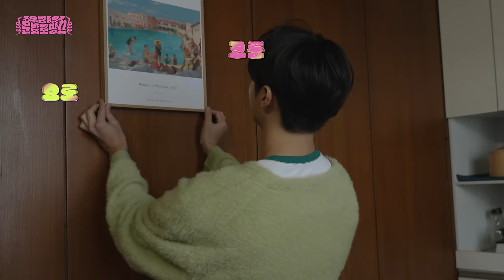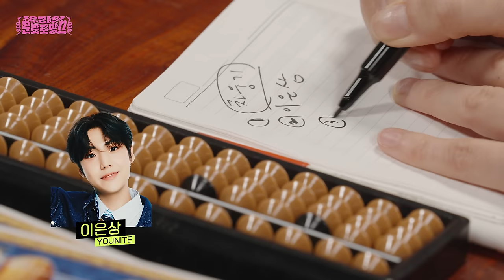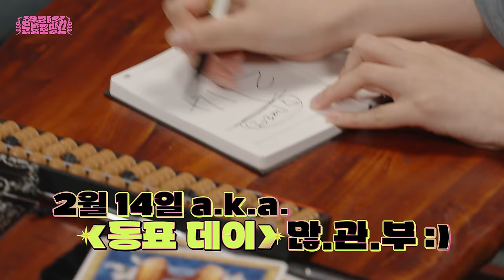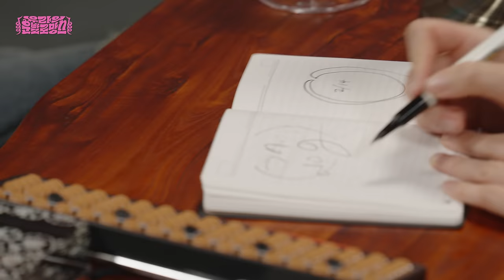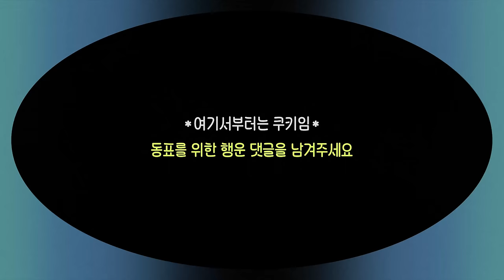미래에셋한테 죄송하고 감사한 이유 | 유라의 운빨로망스 EP2. 손동표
연하남 만나는 유라와 연하남 동표 (하지만 논란에 휩싸이고 싶진 않음)

운세상담하다가 친구 먹는 토크쇼
[유라의 운빨로망스]